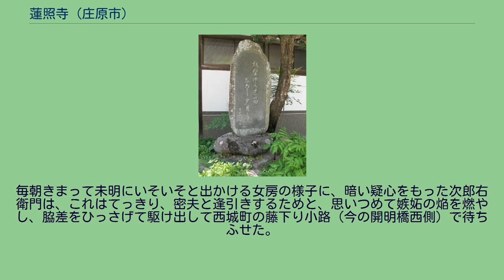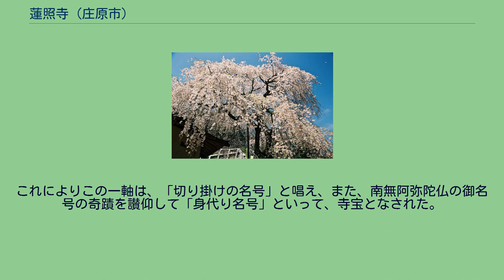蓮照寺 (庄原市)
蓮照寺（れんしょうじ）は、広島県庄原市西城町に所在する、真宗大谷派の寺院。
西城町のはずれ、大富山の裾に蓮照寺という真宗寺がある。
むかし、この寺が入江村の中山にあって、中山寺といったころのことであるから、もう四百年以上も前の話になる。
大佐村の百姓に次郎右衛門という者があった。
女房共々律儀な働きもので、とりわけ女房は日頃信心深い念仏者であったが、このところ、まだ夜の明けないのに、中山寺にまいるといって家を出る。
毎朝きまって未明にいそいそと出かける女房の様子に、暗い疑心をもった次郎右衛門は、これはてっきり、密夫と逢引きするためと、思いつめて嫉妬の焔を燃やし、脇差をひっさげて駆け出して西城町の藤下り小路（今の開明橋西側）で待ちふせた。
程なく、川霧の深く立ちこめる中を、急ぎ足で帰ってくる女房を見すまして、物陰から踊りいでものをもいわず、一太刀激しく斬りつけ、夢中でわが家へとって返した。
息はずませて帰ってみれば殺したはずの女房が囲炉裏で朝げを炊いている。
これはまたどうしたことか、確かな手応えで昏倒した女房が無難な姿で。
余りの奇異におのれの目をうたがい、茫然とその場にへたばってしまった。
やがて、次郎右衛門は女房にうながされてわれにかえり、有りの侭を話し、何か変わったことはなかったかと問えば、帰りみちちょうど藤下りの所で、急によろめき、何か身柄が「じとー」と押付けられたように感じたが、どこにも怪我はなくもどったという。
不思議なことがあるものと、すぐ相連れだって中山寺に直行した。
そして住職といっしょに本堂へまいり更に驚いた。
脇壇に掲げてある、御本山九世実如上人御筆の名号が、もったいなくも、南無の無の字を鋭く切られ血が流れておるではないか。
三人はおたがいに顔を見合わせ交わす言葉もなく、ただ合掌念仏して感涙にむせんだ。
これによりこの一軸は、「切り掛けの名号」と唱え、また、南無阿弥陀仏の御名号の奇蹟を讃仰して「身代り名号」といって、寺宝となされた。
のち、この名号は所縁により、同郡宇山村の禅仏寺初世順古（俗名与茂三郎）へ譲られて代々秘蔵され、明治初期この寺は東城館町に移建されたが、今に重宝として持ち伝えられている。
（国郡志書出帳　西城町、宇山村） 蓮照寺のしだれ桜 中山道源 句碑